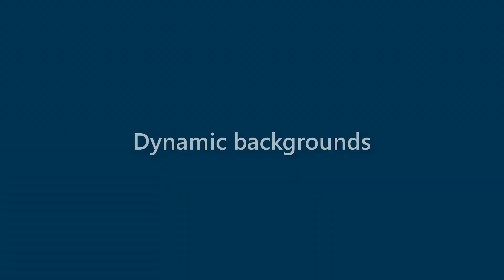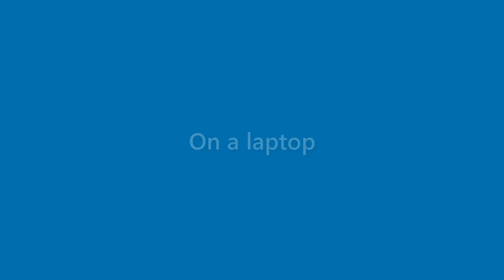Karter Mcclure - appearance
Name Look - Karter Mcclure - appearance. In this video we present "Karter Mcclure" name look and feel in various scenarios.
This video will cover:
How does "Karter Mcclure" look as a personal letterhead?
How does "Karter Mcclure" look on a business card?
How does "Karter Mcclure" look on a computer/laptop screen?
How does "Karter Mcclure" look with different background colors?
How does "Karter Mcclure" look with various fonts?